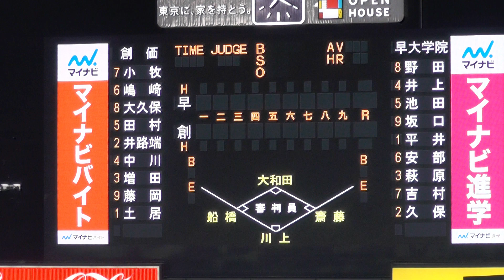早大学院－創価 スターティングメンバー発表 西東京大会準々決勝(2024.7.22 神宮球場)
雷接近の中、早大学院－創価のスターティングメンバーが発表されました。